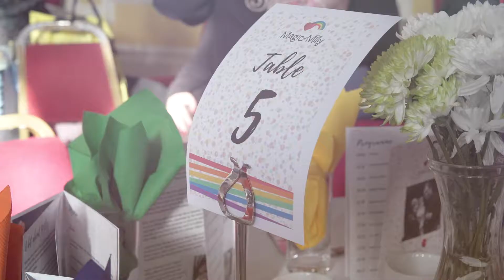Magic of Milly - Take Me Out Event - 2018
Sutton Townhall October 20th 2018.

This video was produced, filmed & edited LIVE on site, to be screened that evening at the events climax.

THE MAGIC OF MILLY - RAINBOW BALL 2018 (Take Me Out) was a special charity event which took place in memory of Milly Jane Hill, a little girl who passed away in 2015, one day before her second birthday.

Led and organised by Milly's mum Emma, Friends, family, colleagues, local buisnesses and well-wishers, all joined forces to raise funds for the Birmingham Children's Hospital (BCH), with all proceeds going to the Paediatric Intensive Care Unit at BCH, which supported Milly through her two years after she was diagnosed with heart abnormalities.

Video produced by voulteers from Coventry University Online